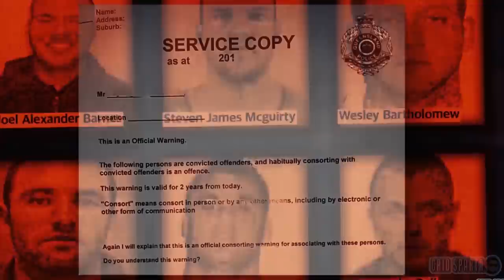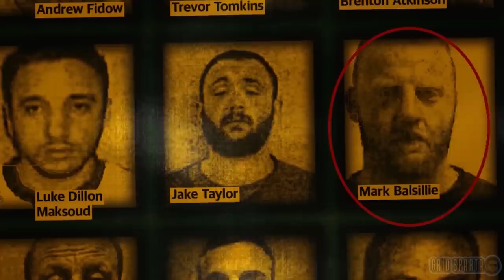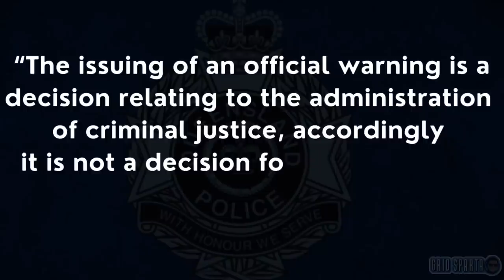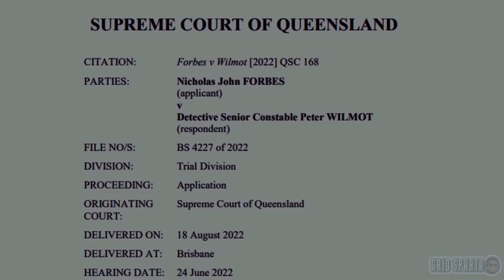Mongols National President arrested in Darwin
Link to Supreme Court Ruling